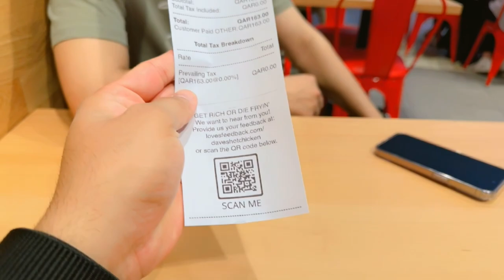QATAR KA SAB SY BEST BURGER | ye sab khana pary ga ?😜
hit likes.